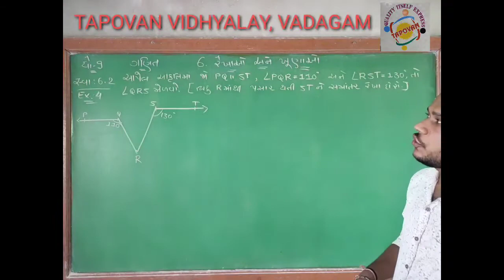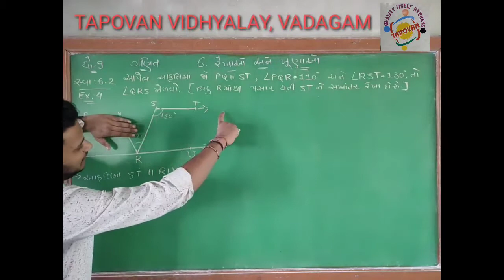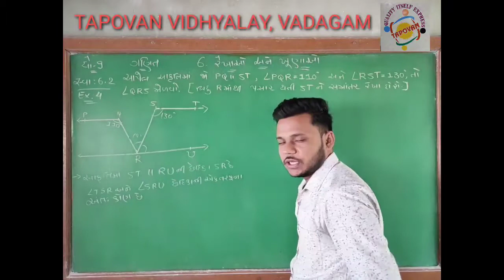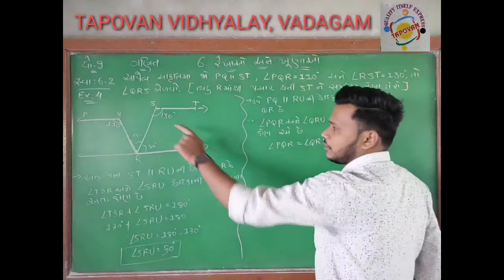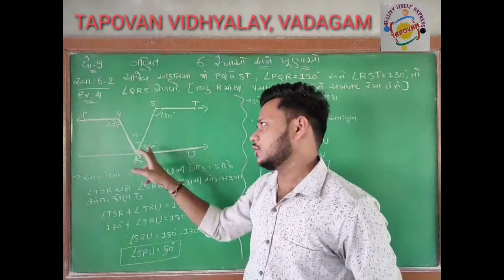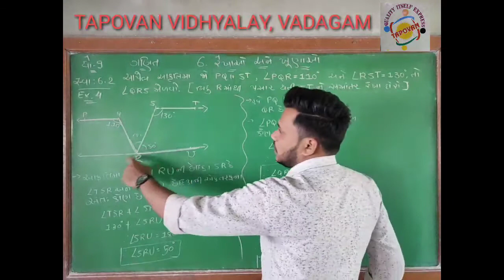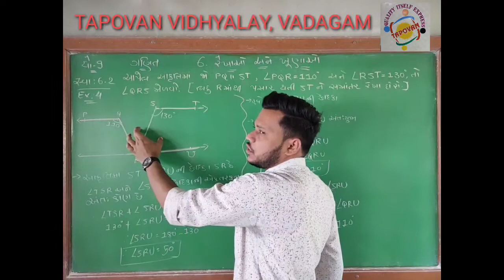ધોરણ 9 ગણિત 6. રેખાઓ અને ખૂણાઓ સ્વાધ્યાય 6.2 Example 4